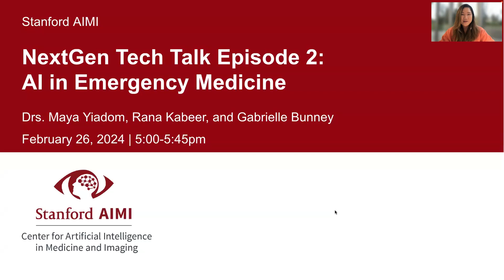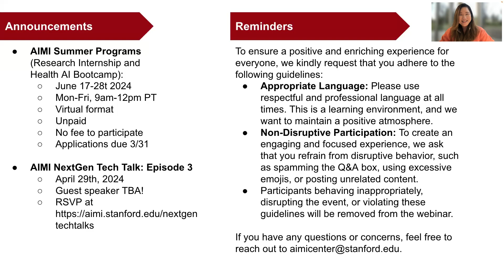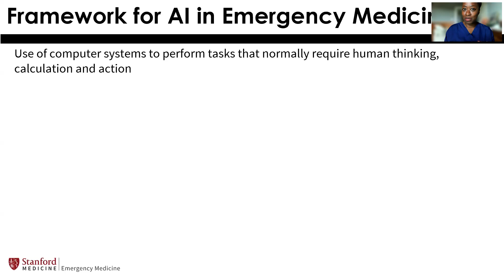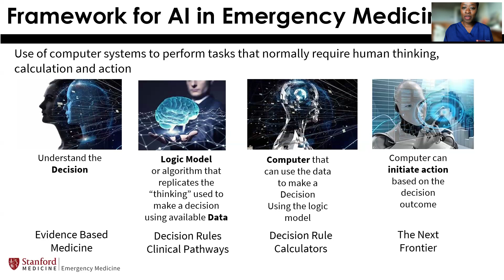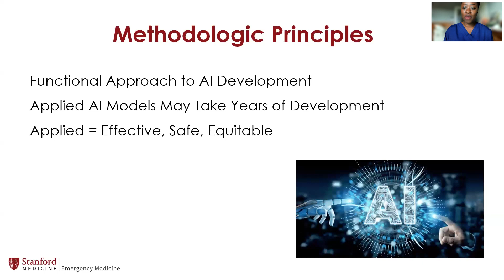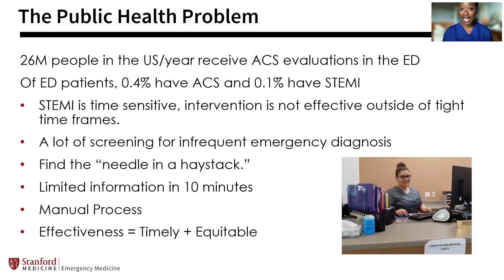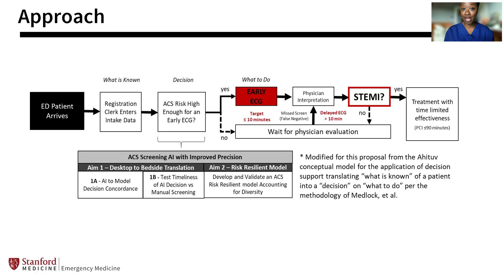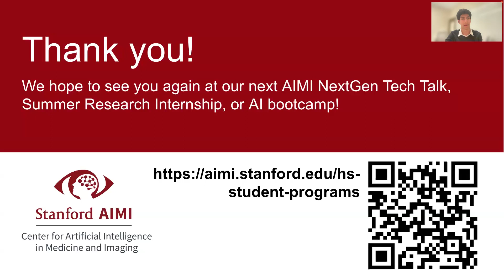AIMI NextGen Tech Talk Ep. 2 | AI in Emergency Medicine (Maya Yiadom, Gabrielle Bunney, Rana Kabeer)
AIMI NextGen Tech Talks is an engaging live webinar series hosted by the Stanford Center for Artificial Intelligence in Medicine and Imaging (AIMI), tailored for high school students interested in exploring the dynamic intersection of AI in medicine and health. This series provides an opportunity for attendees to gain valuable insights from distinguished experts in the field as they share their impactful professional journeys in shaping the future of healthcare through technology. Webinar participants will have the chance to actively engage in a live Q&A session during the webinar, fostering direct interaction with the speakers.